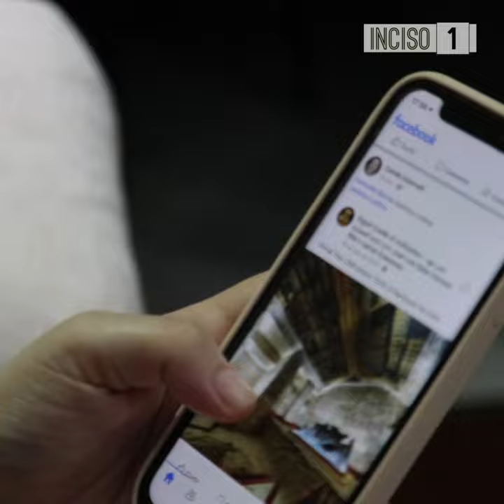Palabras que nos dejaron los millennials